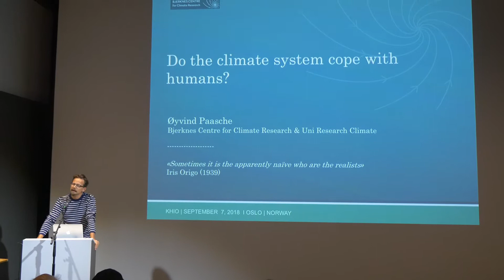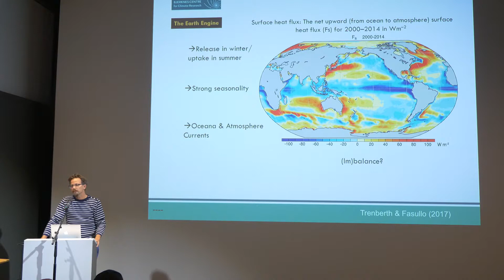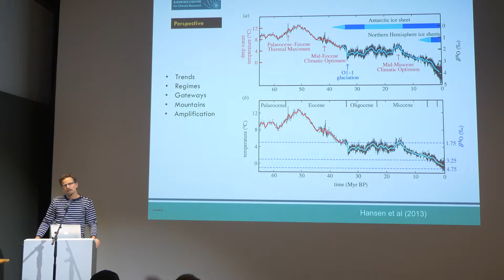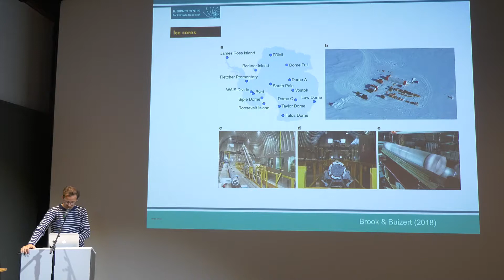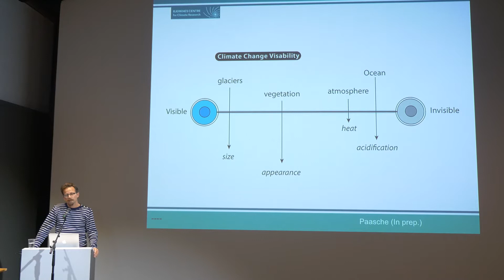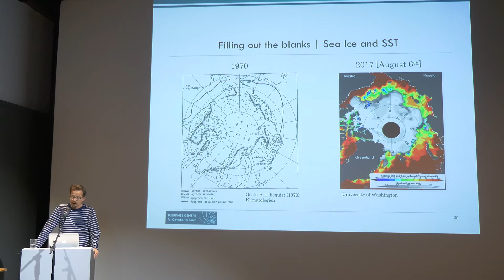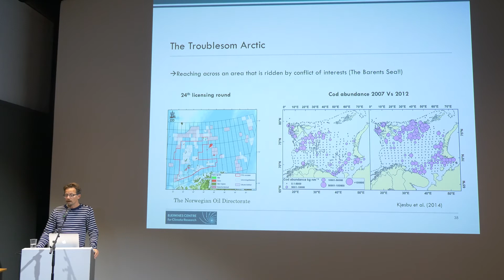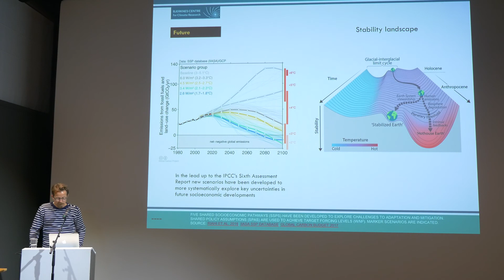Agenda Art and Craft: Art and Climate. Part 1: Øyvind Paasche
Øyvind Paasche: Do the climate system cope with humans?